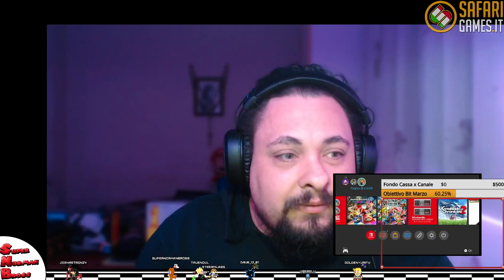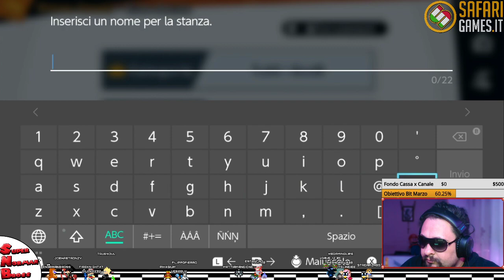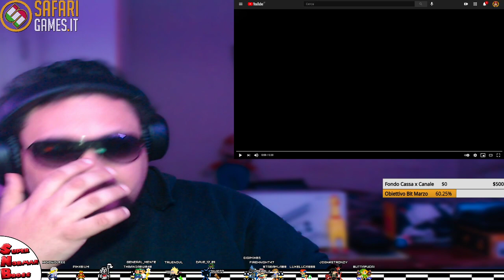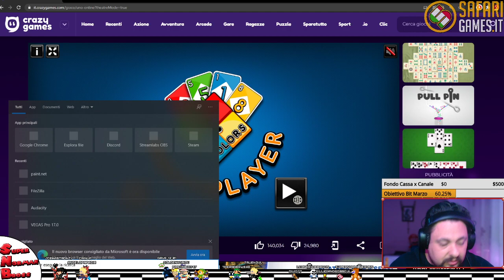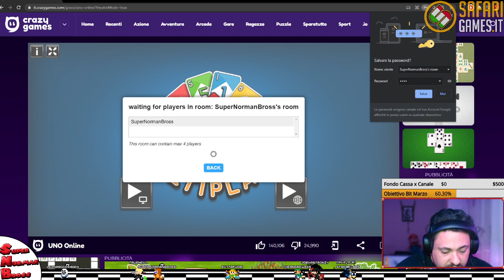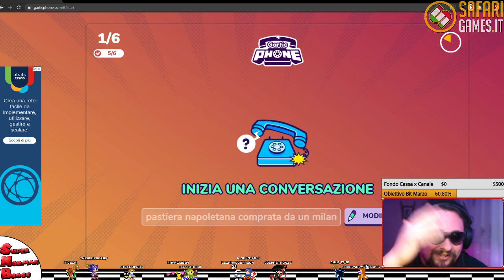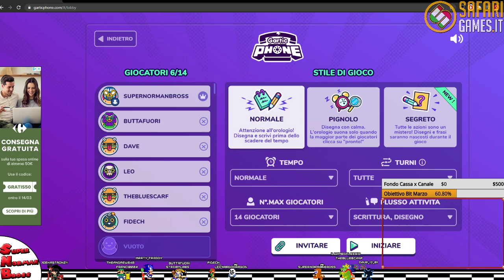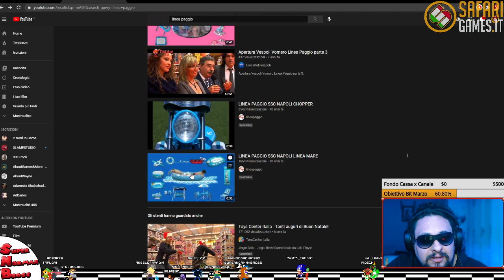Super Smash Bross #1